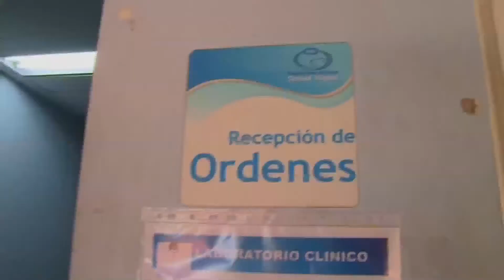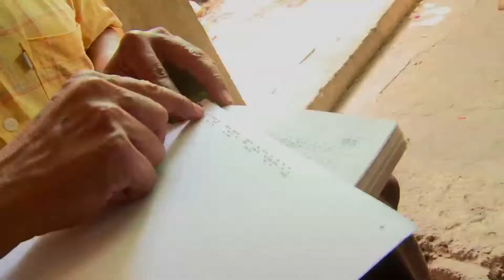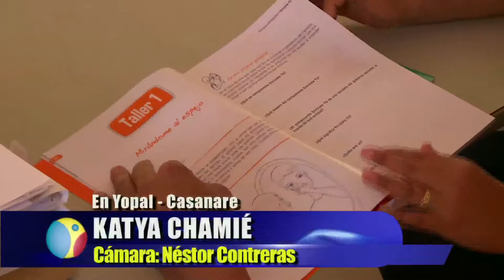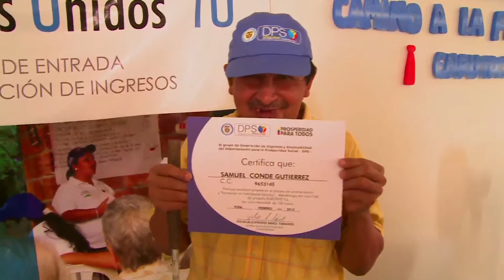Capacidad de sobra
Samuel Conde es uno de nuestros participantes del programa ENRUTATE TU... Es un ser admirable... que gracias a sus empuje aprendió a leer y a escribir por sí solo., a pesar de ser  invidente hace 18 años. Hace un par de días se graduó después de capacitarse en 21 talleres.